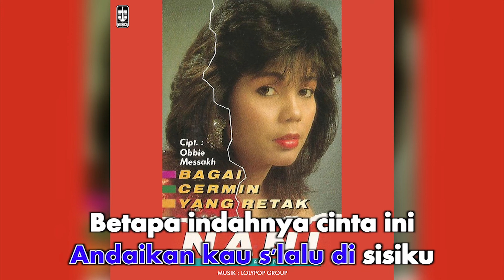Nani Sugianto - Engkau (Official Karaoke Video) | No Vocal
Karaoke video by Nani Sugianto performing "Engkau"
Cipt. Papo F. Parera